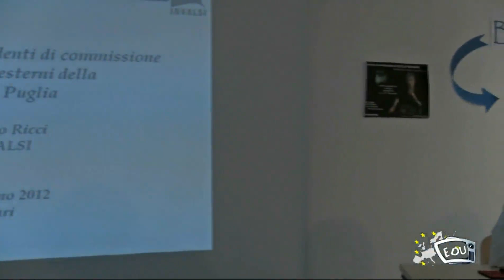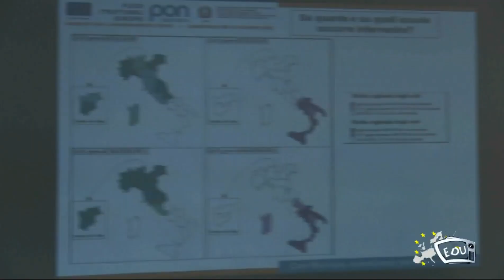prepararsi alle prove INVALSI delle scuole medie